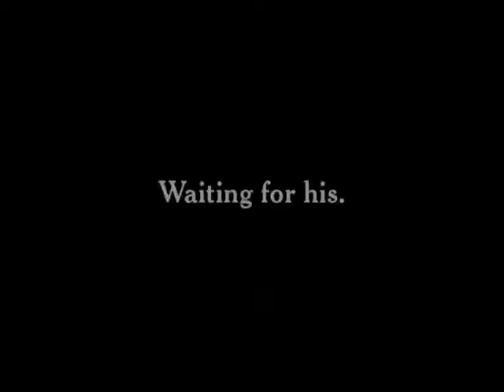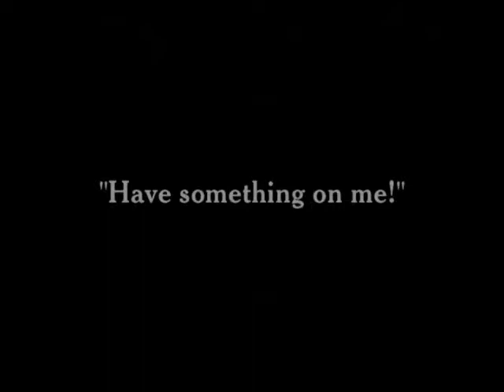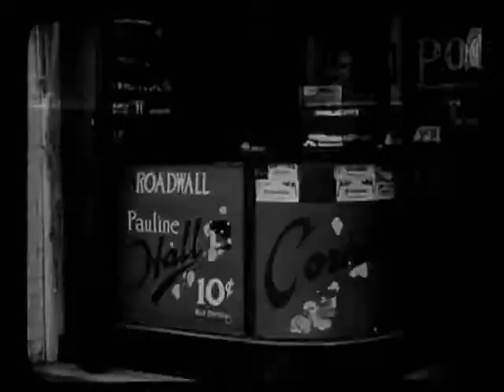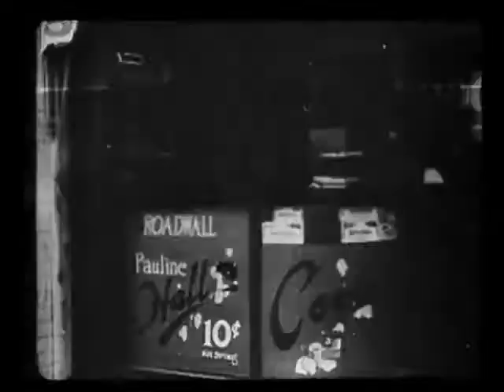Charlie Chaplin's "By the Sea" (1915) Starring Edna Purviance, Bud Jamison, Harry Ensign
Charlie Chaplin's "By the Sea" (1915)

"By the Sea" is one of Charlie Chaplin's short comedies, featuring Edna Purviance.

Starring                     Charlie Chaplin, Edna Purviance, Bud Jamison